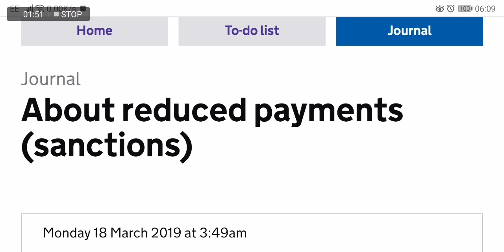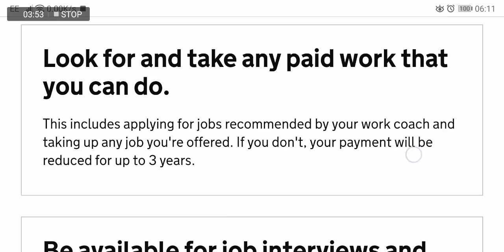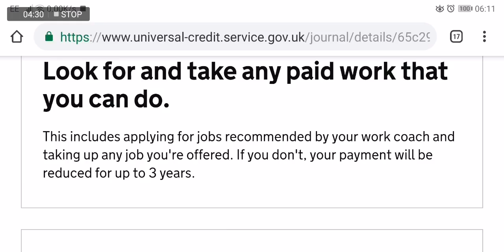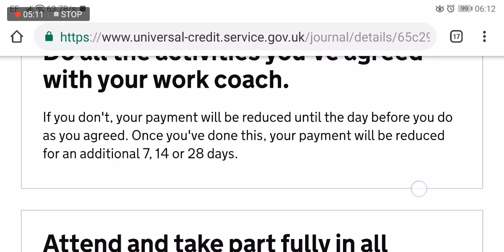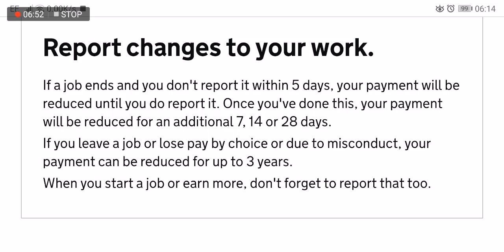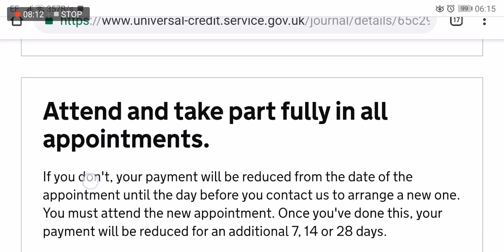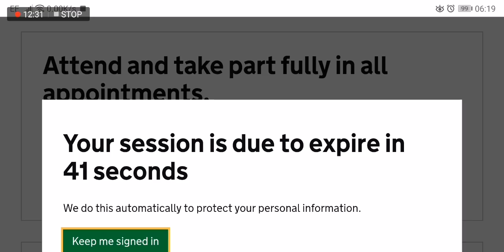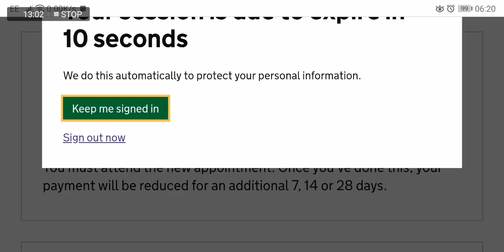Universal credit tyranny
My views on the universal credit nightmare in the uk. Uc has been created to harass the working class and hide the crimes and thefts of the people in power. by pointing fingers to the person working for a living and on low wages or the ones whom can't work but according to them you can work. even though you're extremely sick. This video is to start and get people together to try and get these tyrant out of office no conservatives should be in power. I absolutely hate any political party in this land but after this I'll do everything I can to get these tyrants out. Be respectful this affects EVERYONE.

Link to other YouTubers with some very helpful things to get money if they refuse or try to sanction you. Also info on what you can refuse access to on your uc account. very important to click no or if you clicked yes go and have it removed at the jobcentre watch the video all of it. 👇

Some of my favourite religeous debaters/YouTubers. (yes I'm a proud PRACTICING muslim)